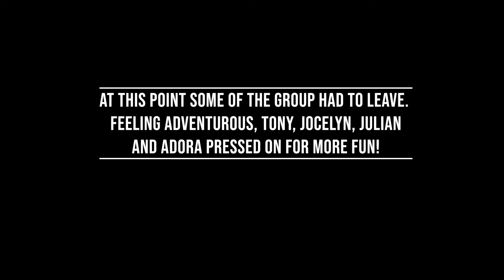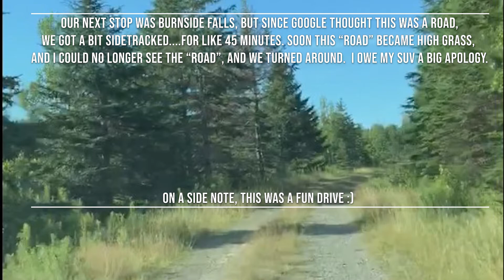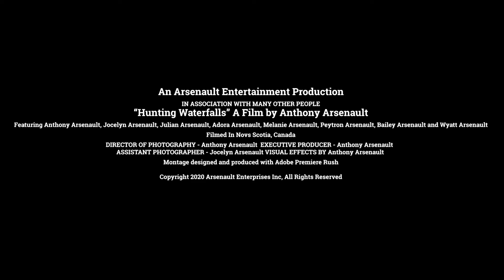Waterfall Hunting Aug 2, 2020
For her 44th Birthday Jocelyn wanted to see 4 waterfalls in one day, that she hadn't seen before.  We visited 2 waterfalls in Wentworth Valley, NS and 2 in Upper Stewiake, NS.  This montage is a summary of our adventure :)